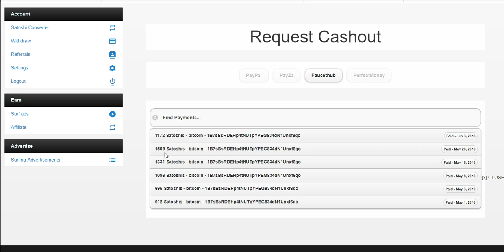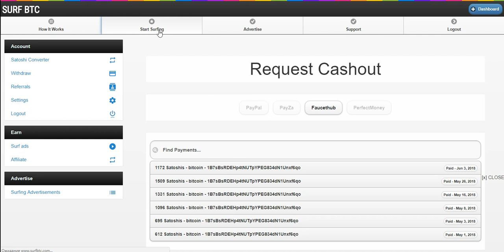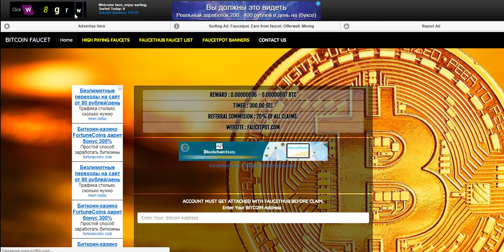Без вложений! SURF BTC всё супер! очередной вывод на faucethub.